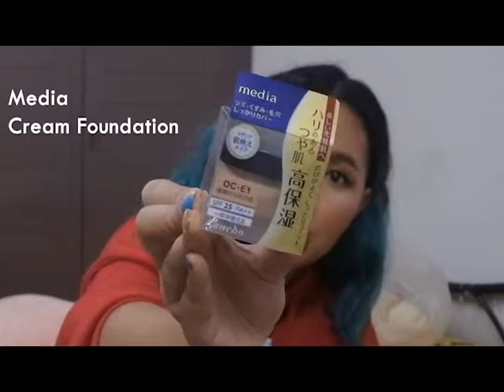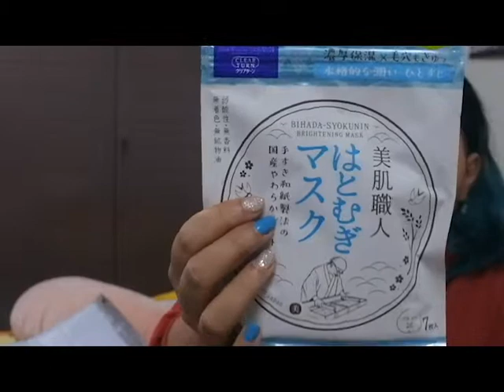TAIWAN HAUL Part 1 / MAKEUP SKINCARE / IAMZISEL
This is 1st part of my Taiwan haul which included Makeup and Skincare. 2nd part will be coming on soon!